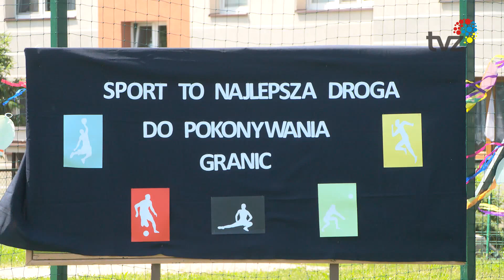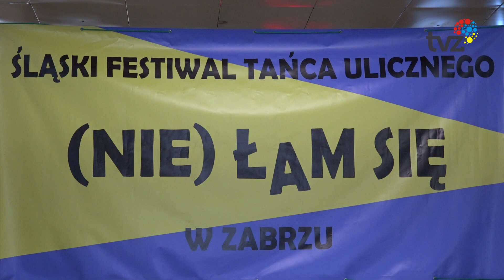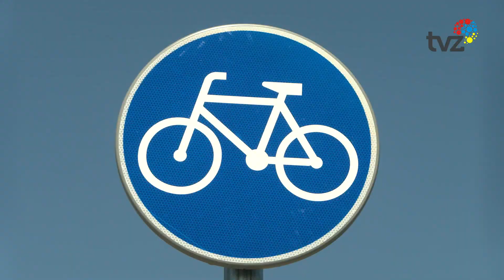WYDARZENIA - SERWIS INFORMACYJNY (03.06.2022)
1
W Zabrzu powstały nowy obiekty sportowe. Tym razem przy szkole podstawowej nr 14 im. Adama Mickiewicza na ulicy Gdańskiej. Do dyspozycji uczniów jest nowe boisko oraz trzytorowa bieżnia lekkoatletyczna. Wczoraj odbyło się uroczyste otwarcie miejsc, gdzie będą trenować młodzi sportowcy.

2.
Festiwal "(Nie) Łam się" to jeden z  najstarszych projektów street dance na Śląsku. W tym roku odbyła się dwudziesta edycja festiwalu, który pokazał wielkie możliwości i zdolności uczestników.

3.
3 czerwca obchodzimy Światowy Dzień Roweru.  Z tej okazji oddano do użytku kolejny odcinek Zabrzańskich Tras Rowerowych. Licząca niecałe 1,5 km ścieżka łączy Mikulczyce z Rokitnicą.